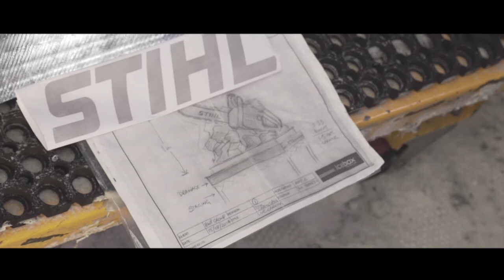Behind the scenes of STIHL's TV advert | STIHL GB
Curious how it feels like to film in below freezing temperatures? Check out behind the scenes video of Anne Marie Taberdo, a professional ice carver creating magnificent ice sculptures with absolute precision using a STIHL chainsaw.